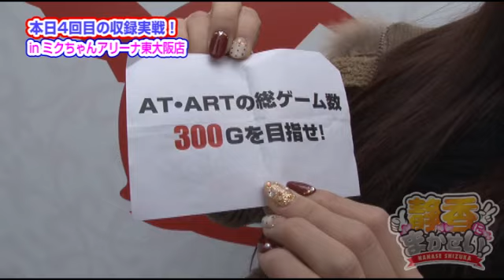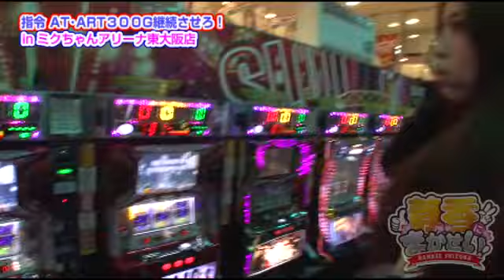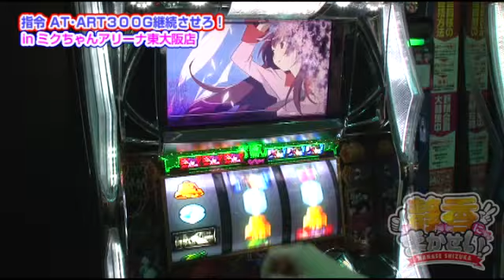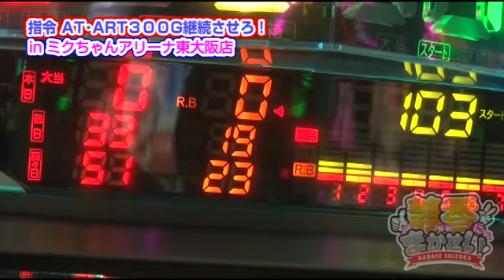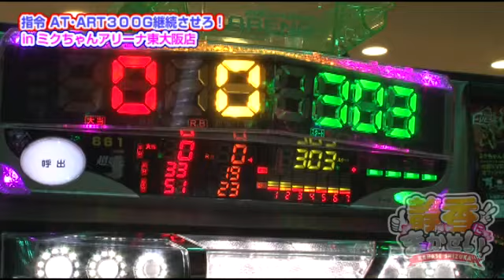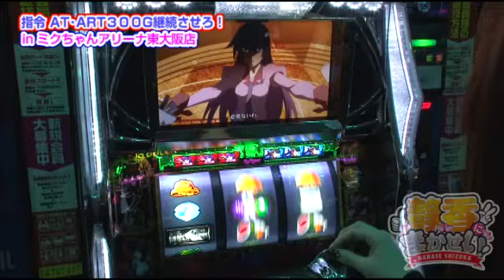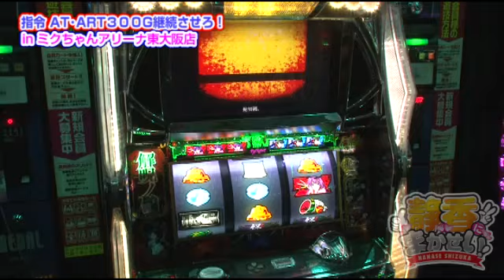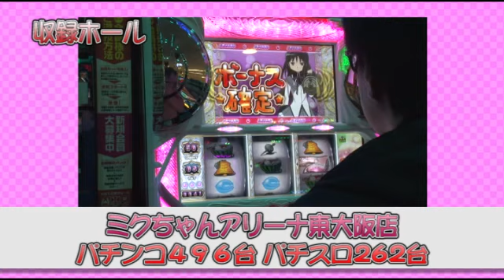静香にまかせい！ 第14話【化物語】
現在2連続で指令未達成の静香。今回も失敗すればいつも使っているアルモノをプレゼント致します！

■実戦台：パチスロ化物語